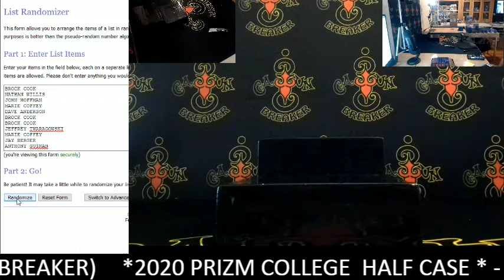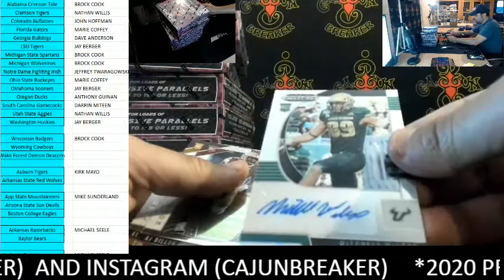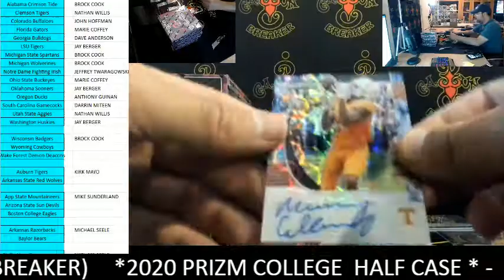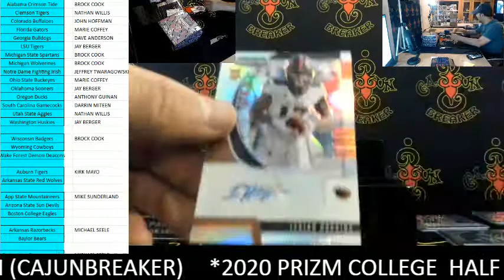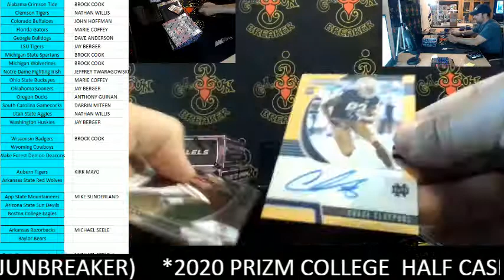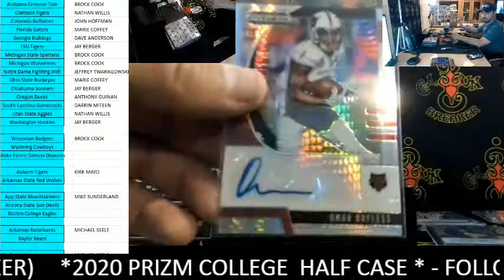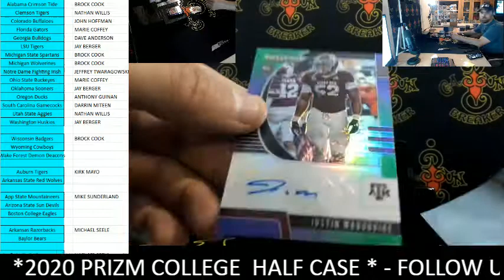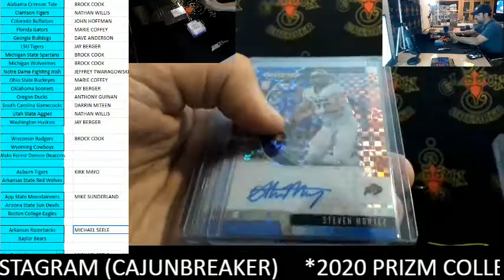CAJUNBREAKER 2020 PANINI PRIZM DRAFT PICKS 1/2 CASE #8 (LAST HALF OF CASE #7) 4-18-2020